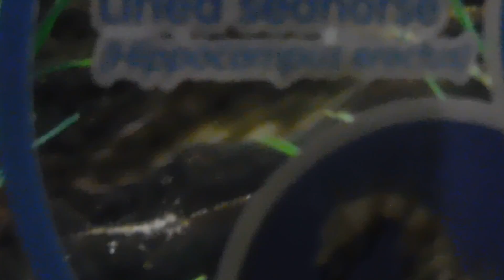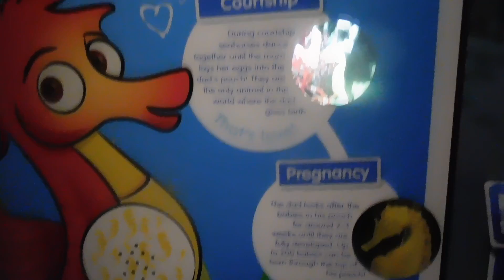zeppelinism welcome-to--..SEA..WORLD..AT..TRAFFORD-CENTRE-2016 MANCHESTER ENGLAND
entertainment music and the arts    welcome-to--..SEA..WORLD..AT..TRAFFORD-CENTRE-2016 MANCHESTER ENGLAND